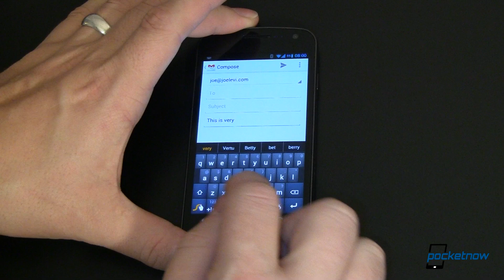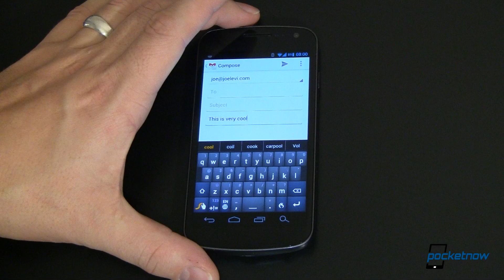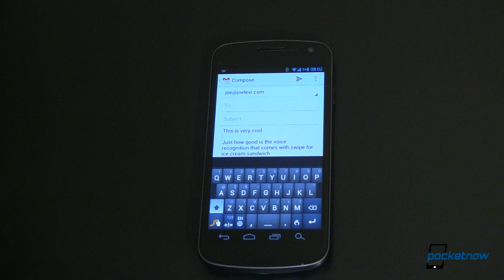First Look at Swype for Ice Cream Sandwich | Pocketnow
Yesterday we told you about an update to Swype for Android that included support for Android 4.0 Ice Cream Sandwich. Today we caught it on film for you so you can see a few of the changes, and the long-awaited inclusion of Dragon voice recognition -- all while running on the Galaxy Nexus powered by Android 4.0.3.

/android/first-look-at-swype-for-ice-cream-sandwich-video